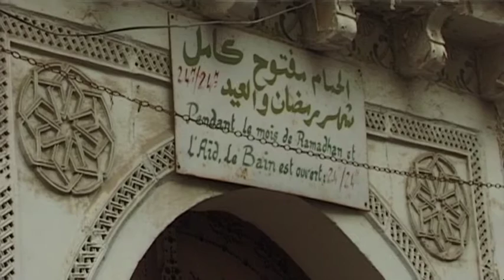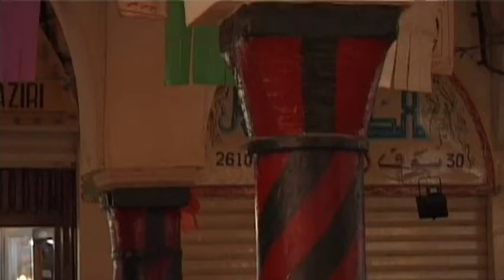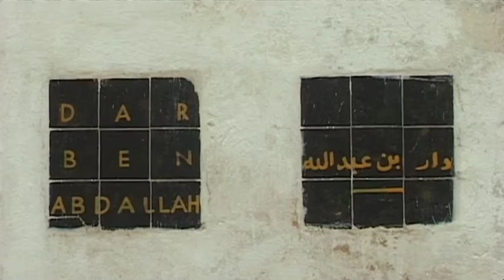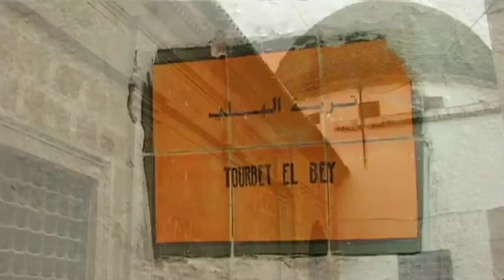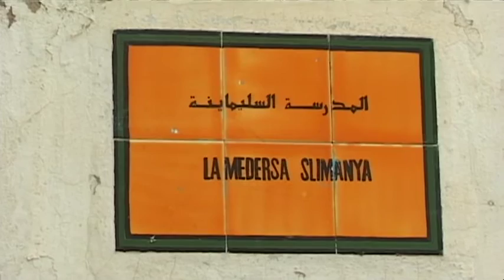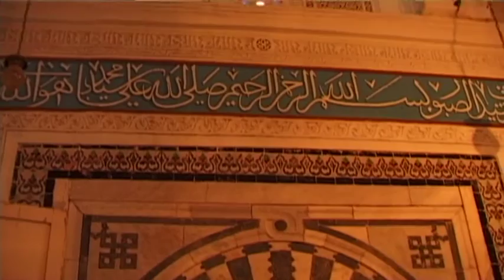Tunis Vacation Travel Video Guide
Travel video about destination Tunis in Tunisia.
Tunis is the capital of Tunisia and the political, commercial and cultural centre of the country: the Paris of North Africa and a metropolis with a long history. The centre of the city is the Medina, the Arabic old town. Surrounded by the market streets of the souks towers the large mosque of El Zitouna. Apart from the Sidi Oqba of Kairouan, this noble building is the most important religious sanctuary in Tunisia. The central market quarter dates back to the Hafsidic and Early Christian period and the leisurely ambience of the Moorish coffee houses still exists today. The tall, octagonal minaret of the Sidi Youssef Mosque is the earliest Syric building style in Tunisia. Next to the mosque are the securely guarded government buildings that incorporate the architectural styles of the old town. In the labyrinth of souks there is a tiny square with red-green pillars, the former slave market in which human captives were sold for profit. The 18th century mausoleum of Tourbet El Bey contains the tombs of the Husseiniden Dynasty, its stucco walls and marble pillars highlight the influence of Italian Renaissance. Even today the Medina of Tunis enchants all those who experience it and it is one of the oldest and most constantly populated areas of the Mediterranean that is as evocative as an oriental fairytale.